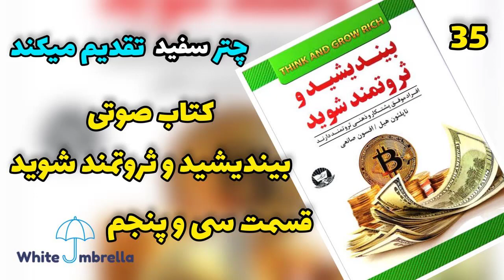کتاب صوتی بیندیشید و ثروتمند شوید قسمت سی و پنجم